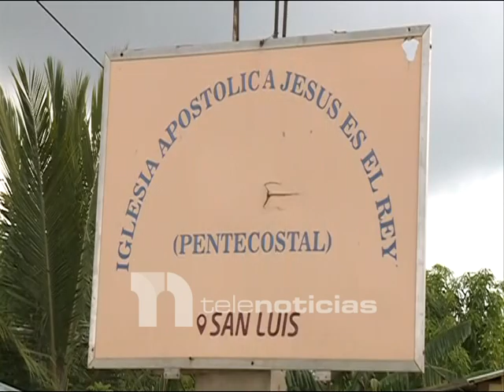Supuesto pastor de nacionalidad haitiana habría violado una adolescente de 13 años